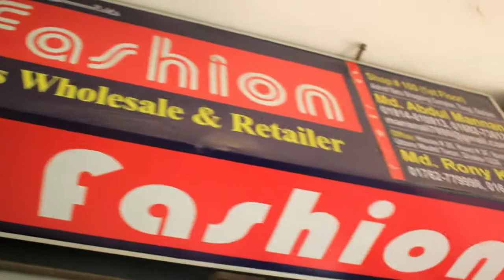ভালো মানের টি শার্ট পাইকারি দাম